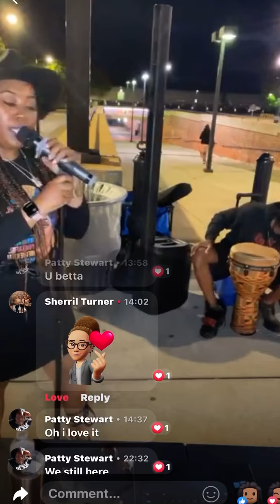The Righteous Brothers Unchained Melody Cover By @tabbycatslounge & OkRon 🎙️🪘🎙️🪘🎙️🎵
You must watch this Street Symphony style cover of unchainedmelody !! This is what happens when 2 artistic streetperformer link 🆙❣️

@TikTokNow - sing_Tabitha